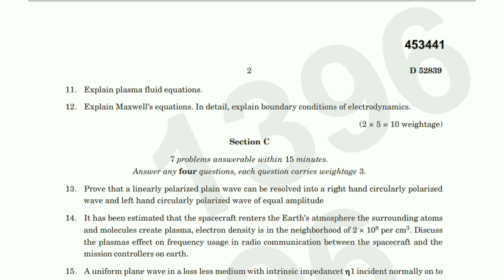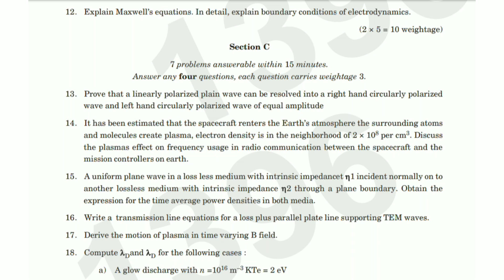ELECTRODYNAMICS AND PLASMA PHYSICS | 1st Sem M.Sc. Physics Question Paper 2023